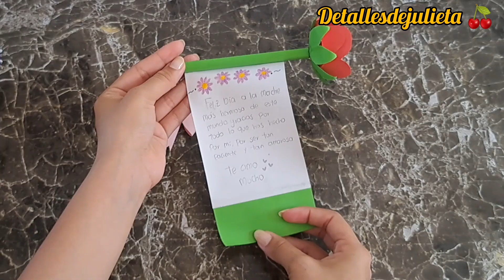Solo con 1 lapicero y papel😱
Hola hola chic@s🤗 para esta hermosa manualidad solo necesitas:

1 lapicero
Papel de varios colores

Herramientas:
Pegamento
Tijeras

 RECUERDA 📢

 Si te gustó está idea activa la 🔔 para no perderte ninguna manualidad 🤗🥳 Muchas gracias por tu apoyo, me ayudas a seguir adelante 🤩🤩